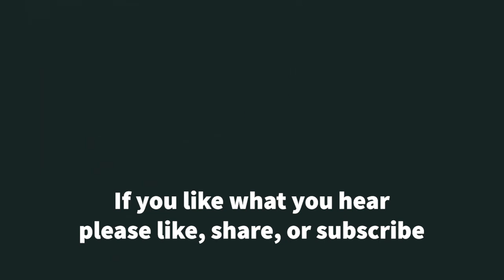The Case of Rodney Brown Act 2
This is a short story I wrote. Rodney acts as the main character who is currently on death row.

Happy Sad Piano Music - Forever By WhiteSand
Minimalist Apartment Tour | Silicon Valley 700ft2/65m2 by HueGuh